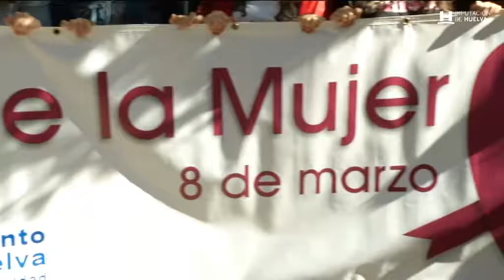Manifiesto Día de la Mujer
Ante la Diputación Provincial de Huelva se ha dado lectura del manifiesto con motivo del Día Internacional de la Mujer.